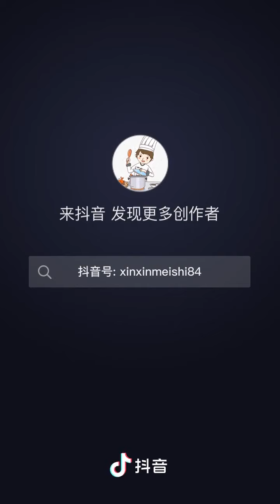这样煮出来的虾真的是太香了，做法也是非常简单美味，虾肉鲜嫩爽滑。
抖音小舞味蕾

介绍推荐抖音美食，简单易学。
希望大家会喜欢我推荐的视频
谢谢大家❤️🙏🏻